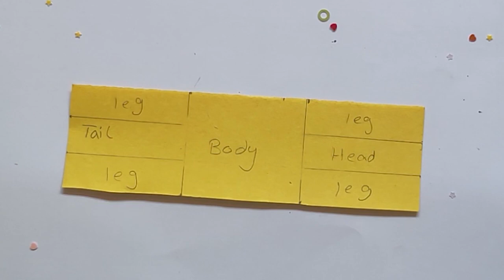DIY- HOW TO MAKE WALKING PAPER HORSE FOR KIDS |STEM ACTIVITIES / varre tegevused lastele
DIY-How to make Easy Paper Animals. Very Easy & Simple Just Try It. !!!
Keeping the kids entertained is not easy, but we can get them out of the cell phone and television routine, offering something fun to be done as a family.
Here’s a fun STEM project – make  paper animals that walks on its own!
This is a complete lesson on how to make a paper walking horse.

Stem activity with kids at home..

In introduction:
Photo by Constantinos Panagopoulos on Unsplash
Photo by S O C I A L . C U T on Unsplash
Photo by Shitota Yuri on Unsplash
Photo by Rene Vincit on Unsplash

Photo by Candice Seplow on Unsplash
Photo by Jeremy Mcknight on Unsplash
Photo by Mike Fox on Unsplash
Photo by Gabe Rebra on Unsplash
Title photo:
Photo by Max Di Capua on Unsplash
Song by Adam Vitovsky, sound by Totya.